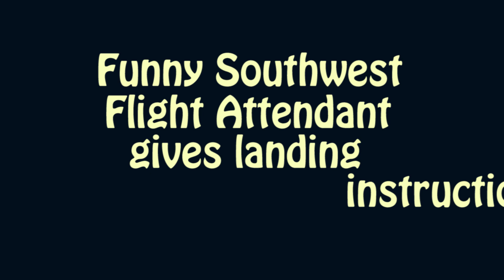Funny Southwest Flight Attendant gives landing instructions as Looney Tunes voice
Southwest flight attendant is vewy, vewy good at 'Looney Tunes' impressions
Flight attendant gives landing announcements with 'Looney Tunes' imitations
Is this the most annoying in-flight announcement ever? Southwest Airlines attendant gives landing instructions as .
In a video posted to Facebook by one of his fellow flight attendants, Jordy Elizabeth, the man tells passengers that they'll be landing soon, all while impersonating a host of characters including Bugs Bunny, Elmer Fudd, Porky Pig, Daffy Duck, Foghorn Leghorn, Sylvester the Cat, Yosemite Sam, the Tasmanian Devil, and Tweety Bird.
"Be vewy,  quiet," he said, impersonating the famous Fudd character. "We have reached your destination."